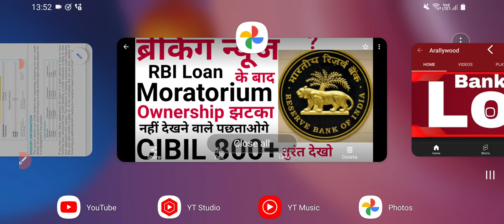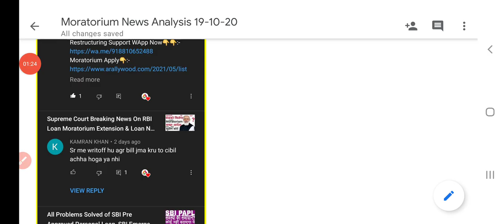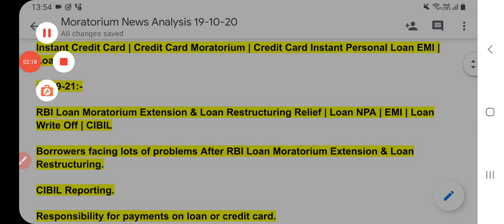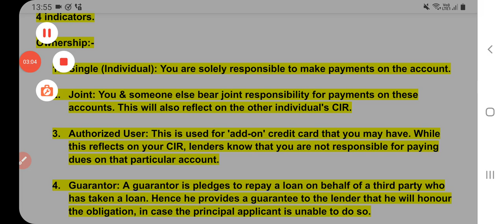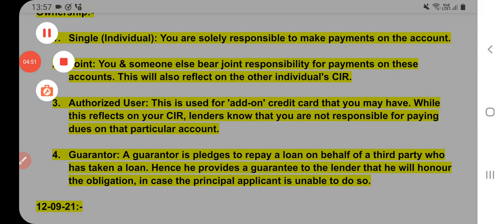RBI Loan Moratorium Extension & Loan Restructuring Relief | Loan NPA | EMI | Loan Write Off | CIBIL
Moratorium,

Moratorium 1.0,

Moratorium 2.0,

Moratorium 3.0,

Moratorium Extension,

Loan Moratorium,

6 Month Moratorium Extension,

3 Month Moratorium Extension,

2 Year Moratorium Extension,

Kotak Moratorium,

UBI Moratorium,

Amex Moratorium,

NPA News,